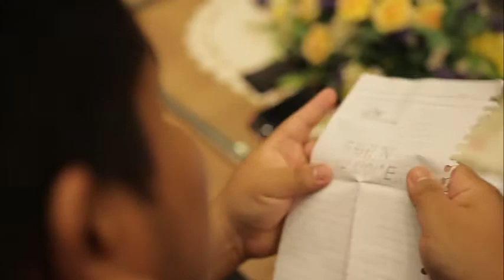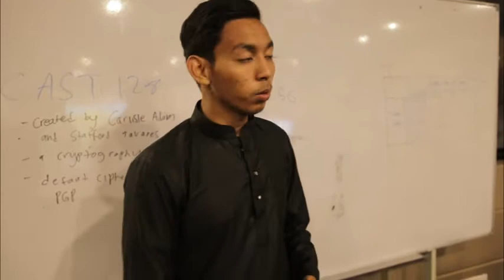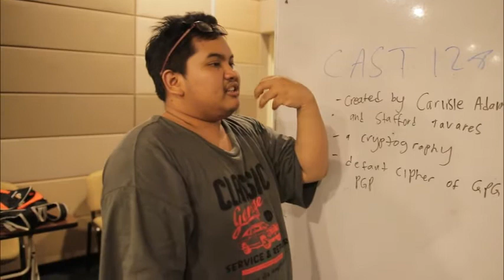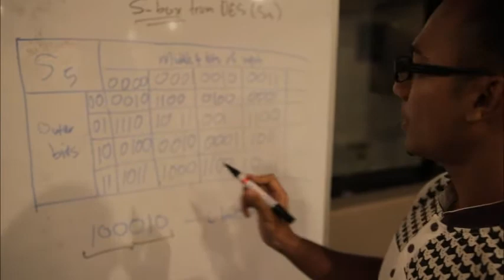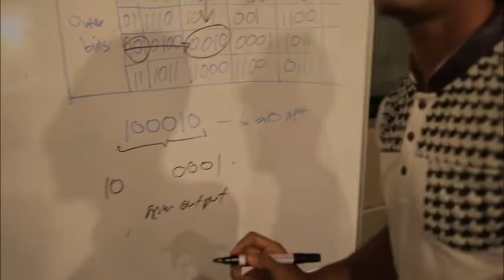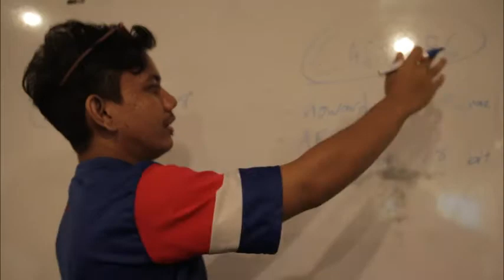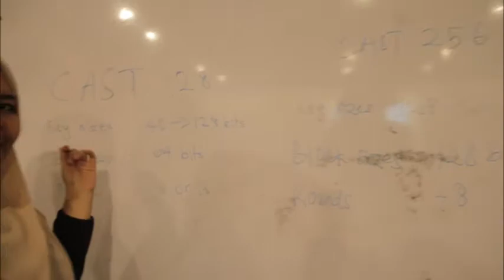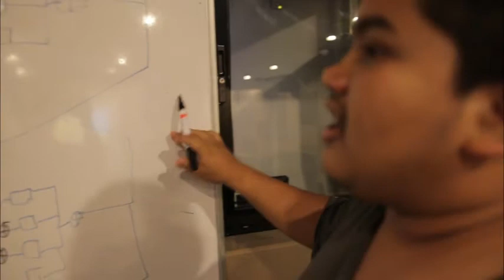Encryption and CAST explained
This is a video to complete our assignment which is briefly explain about CAST encryption. Hope it will help you guys.